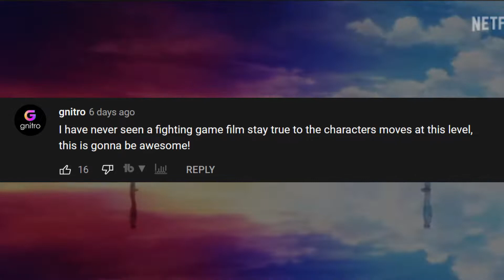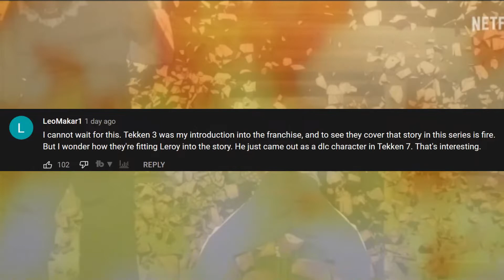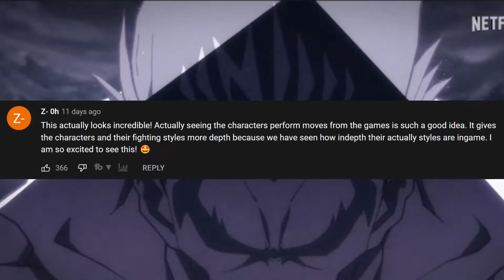Tekken Bloodline | Netflix Trailer React | No Signal Podcast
I got a dumb copy right strike on this video I worked really hard on this one 😭

Tekken: Bloodline is an upcoming animated TV series based on the Tekken series. It is due to be released on August 18th 2022.

The series begins between Tekken 2 and Tekken 3, with Jin Kazama training with his mother, Jun Kazama, on Yakushima. It will approximately follow the Tekken 3 story, as Jin loses his mother and embarks on a quest for revenge against Ogre by training under his grandfather, Heihachi Mishima.